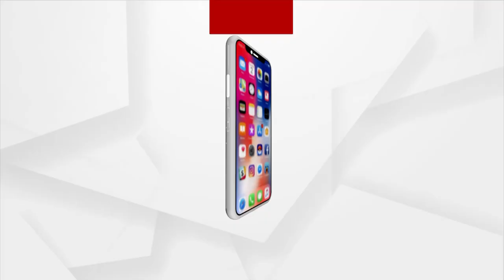Flood in the Lower Areas of Subarnarekha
Subarnarekha Flowing Over Danger Level for whichThe floodwaters have receded in the lower areas. The floodwaters inundated five panchayats of Baliapal block, Bishnupur, Asti, Madhupura, Baliapal and Yamkunda villages.